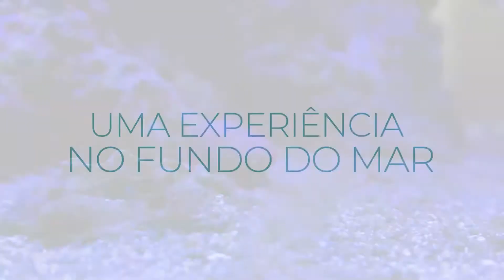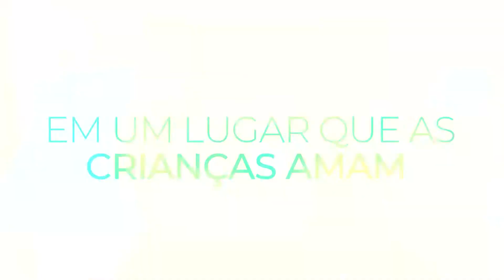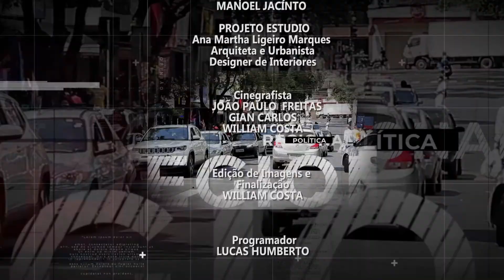OPINIÃO REGIONAL ENTREVISTA COM AMAURI MARTINS CUNHA